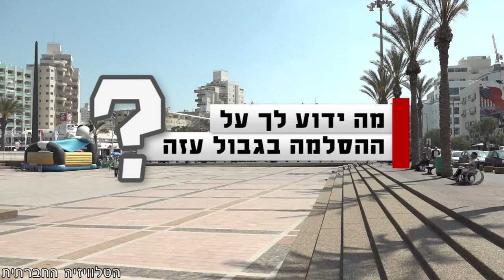מה חושבים בנתניה על המצב בעזה?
יצאנו לנתניה לבדוק מה חושבים שם על צעדת יום השיבה בעזה ואירועי סוף השבוע האחרון.